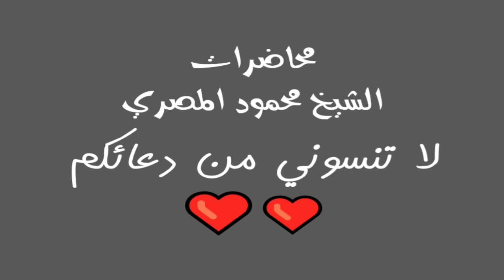النبي ونعمة الخشوع في الصلاة ج2 11 12 2012 ليلة في بيت النبي محاضرات الشيخ محمود المصري أبو عمار